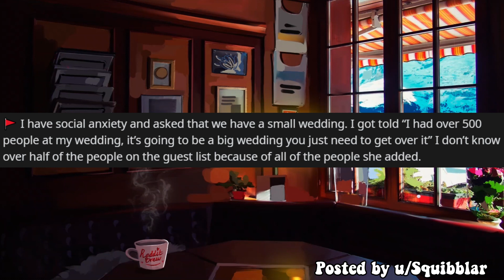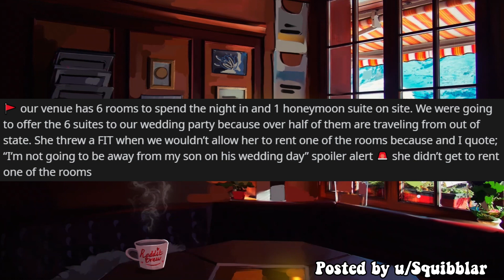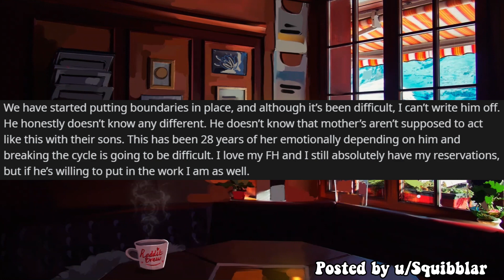Mother In Law Took Over My Wedding Because It's "Her Wedding Too" - JUSTNOMIL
Entitled People / JUSTNOMIL
Hey friends! Today I have a story with update for you about a mother in law that is so obsessed with her son and OP's wedding that she completely takes it over.

Hope you enjoy the justnomil story

While there are many r/ channels that read r/JUSTNOMIL from reddit, each channel has their own way of performing them.

0:00 Intro
0:12 Third wheeling my own wedding
2:26 Update